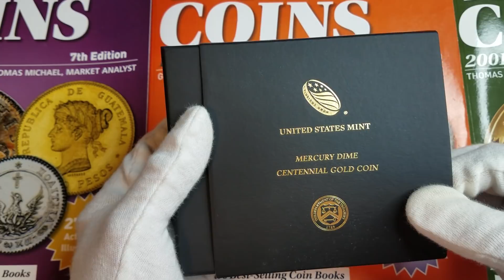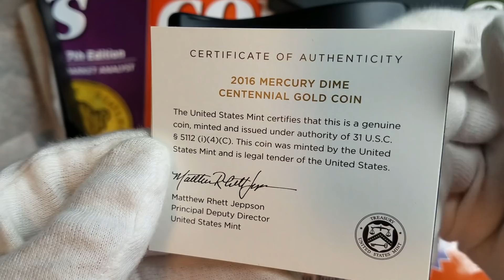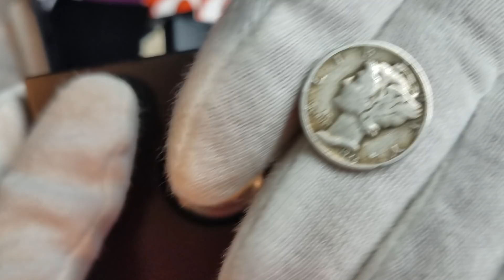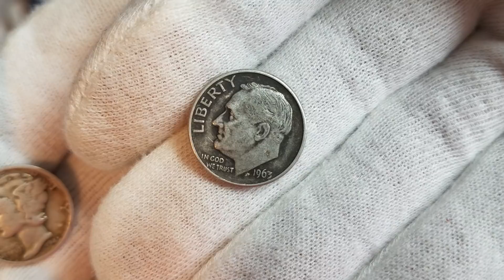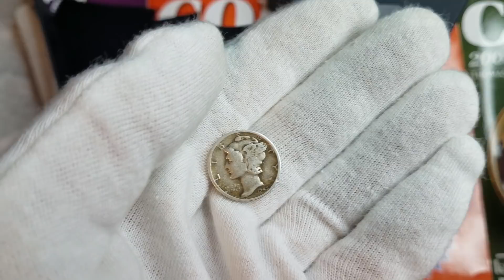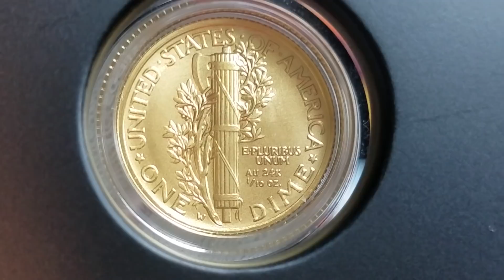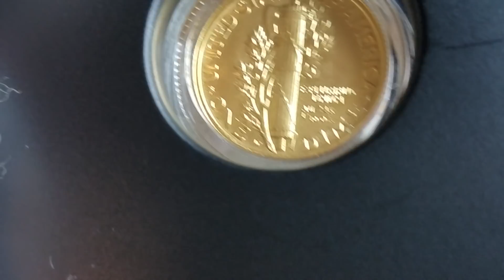MONEDA DE 10 CENTAVOS ORO "MERCURY GOLD COIN"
En este video les muestro mi moneda de 10 centavos conmemorativo al centenario del Mercury dime 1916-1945
Para participar en el sorteo de los 1000 suscriptores AQUI!!